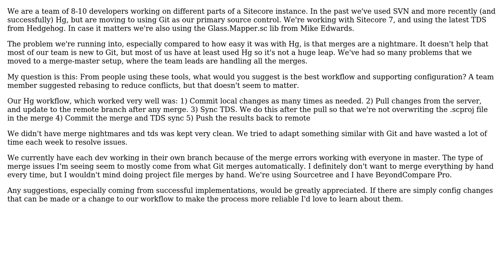Software Engineering: Team Git workflow working with a multi-project Sitecore solution using TDS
With thanks & praise to God, and with thanks to the many people who have made this project possible! | Content (except music & images) licensed under CC BY-SA | Music | Images & others | With thanks to user Travis user Jon Upchurch and the Stack Exchange Network Trademarks are property of their respective owners. You are responsible for your own actions.